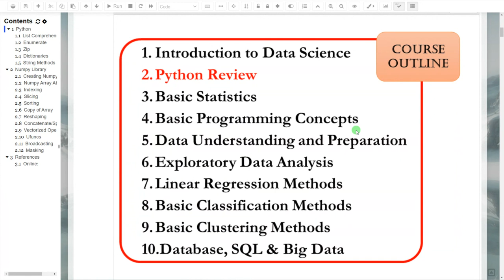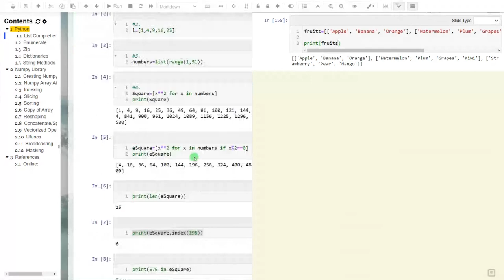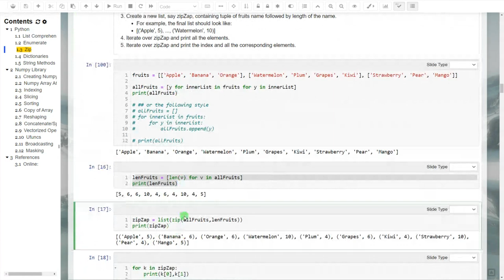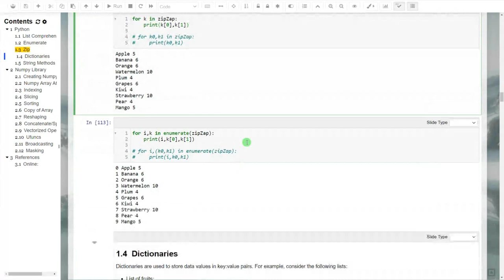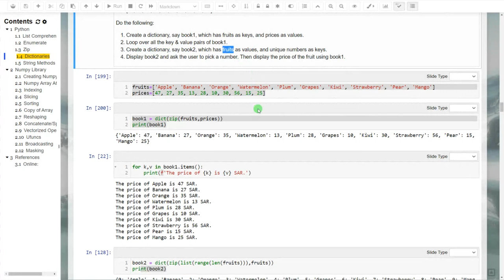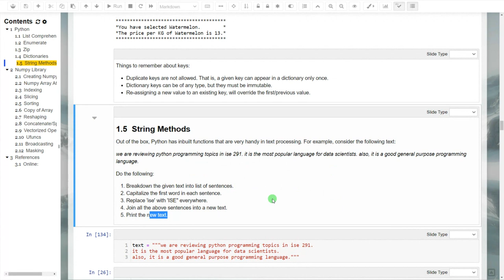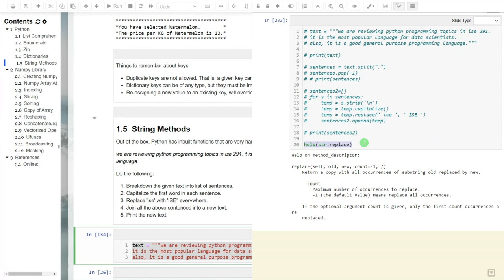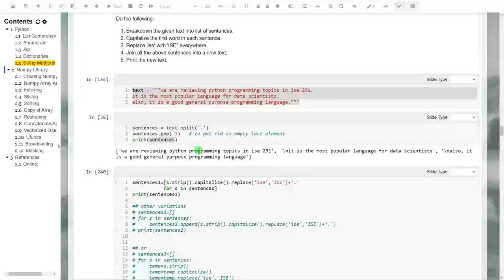Data Science Python Review 2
This video presents some basics of python that will be useful for data science.